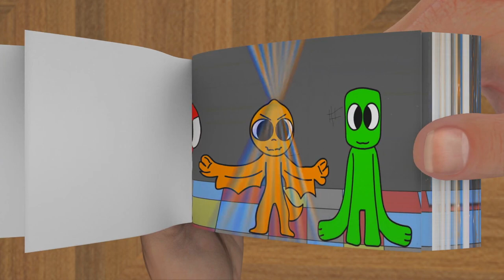SOMGLOL Roblox Rainbow friends - FlipBook Animation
PSOMGLOL Roblox Rainbow friends in FlipBook